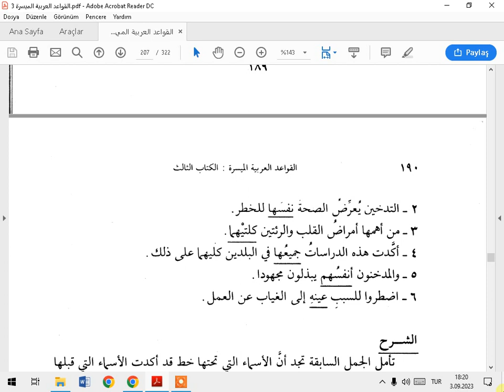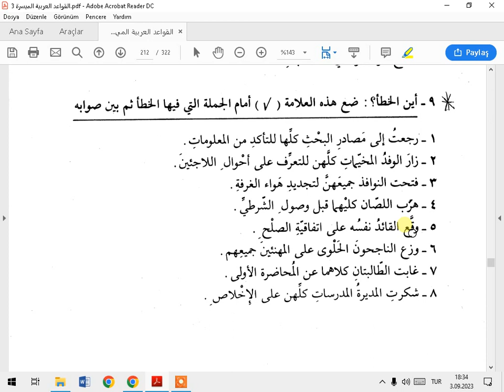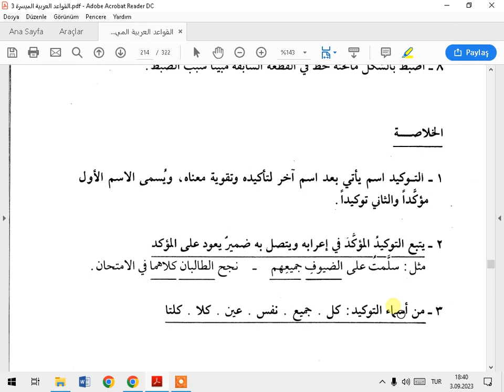KEVAİDUL MÜYESSERE 3 C 19 DERS